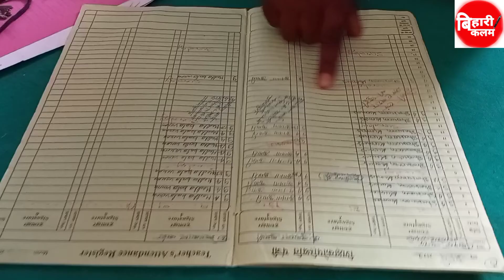देखिए पढ़ाई कैसे होता है | बिहारी कलम का शिक्षा सुधार अभियान जारी है | अधिक से अधिक शेयर करें